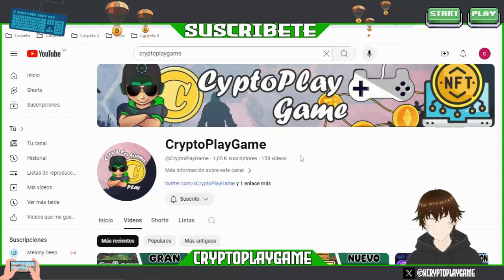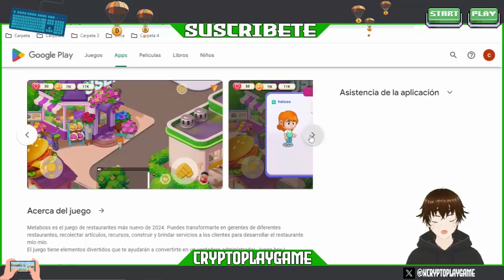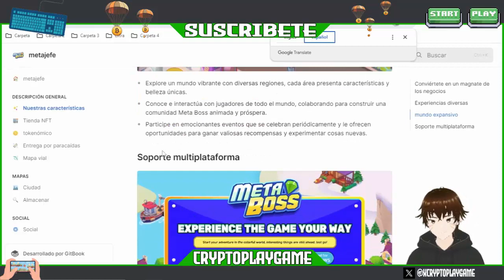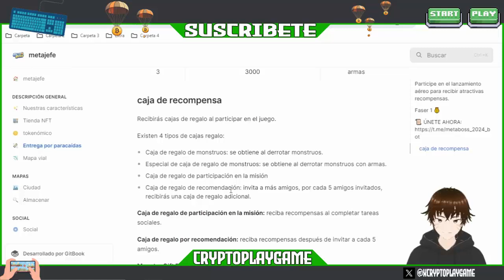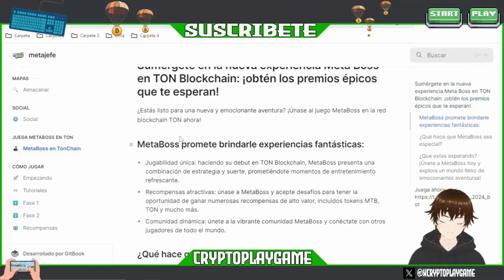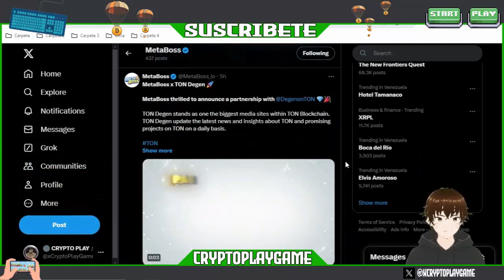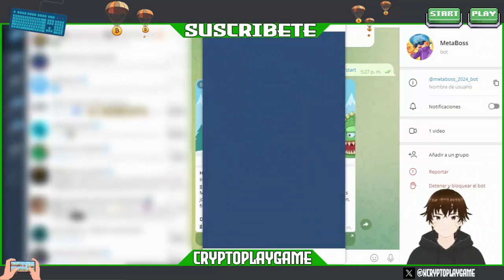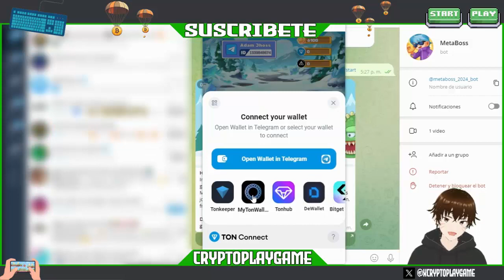🚀METABOSS🚀 NUEVO JUEGO NFT EN TELEGRAM 🔥 +PLAY TO AIRDROP ACTIVO 🤩 GANA $TON, $NOT, $MTB GRATIS 🤑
Bienvenidos a mi Canal "ṤʋṣċƦȋɓɜŧɜ"  Amigos les traigo un Nuevo Juego NFT en Telegram que esta dadon la oportunidad de obtener TOKENS $TON, $NOT directamente desde el Juego 🤑 aparte TOKENS del mismo juego para participar en su AIRDROP 🔥

⚠️ ¡Advertencia! ⚠️

                                      (0 0)
                         --oOO- (_) ---oOO--
                                  ooO Ooo
sεяα dεnunciαdα.